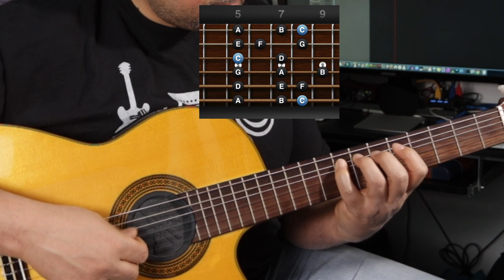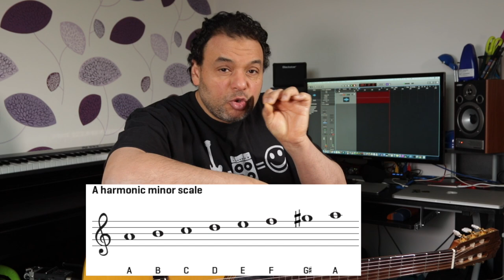تعليم جيتار - السلم الصغير - Minor Scale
شرح لمعني كلمة السلم الصغير و كيفية استخراجه من السلم الكبير ونموذج صوتي له